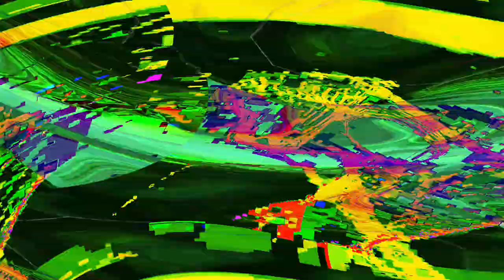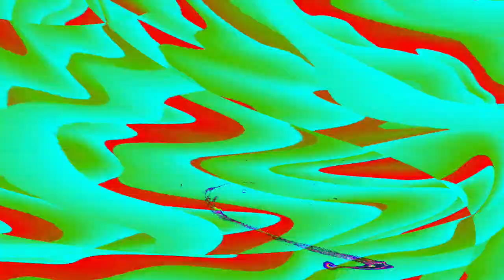[EPILEPSY WARNING] Movie 24 04 28 02h02m29s